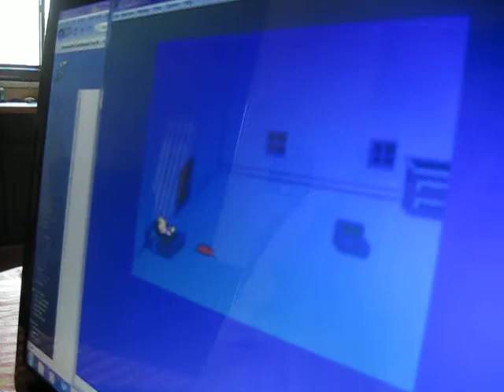You Horrible Child!!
Ninten's mother is upset that he temporarily ran away